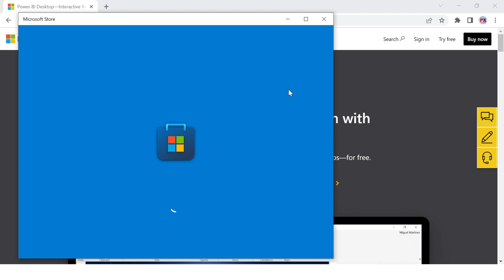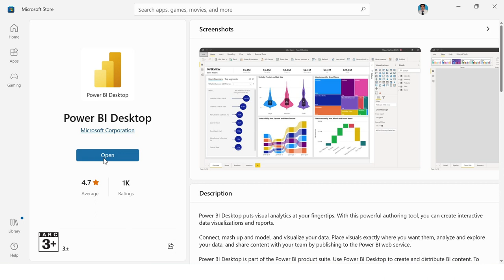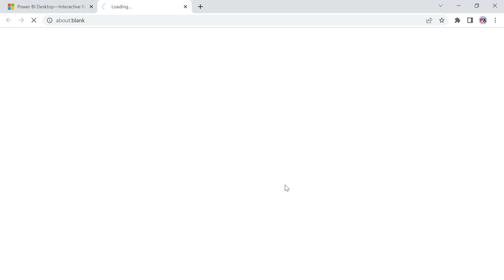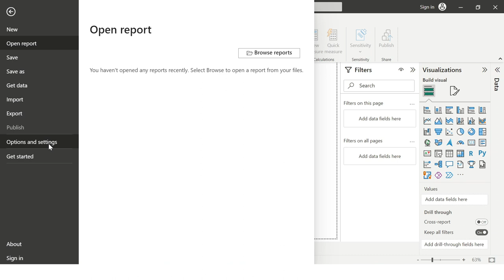2. How to Download, Install Power BI Desktop Free | Upgrade Features in Power BI | Power BI Tutorial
How to Download, Install Power BI Desktop Free | Upgrade Features in Power BI | Power BI Tutorial
In this short video, we'll provide you with a step-by-step guide on how to download and install Power BI Desktop, a powerful business intelligence tool developed by Microsoft. Whether you're an aspiring data analyst, a business professional, or a decision-maker, Power BI Desktop can help you visualize and analyze your data like never before.

Remember, Power BI Desktop is a free application, so you can start using it right away. However, for advanced features and collaboration options, you may want to consider Power BI Pro or Power BI Premium subscriptions.

                                                   Thanks